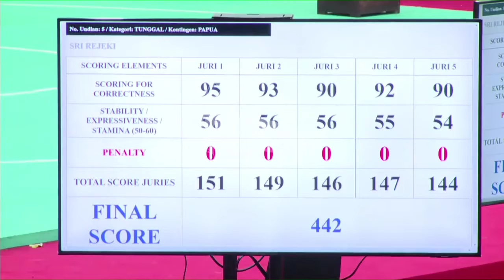PON Tunggal Putri, Sri Rejeki (Papua)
PON XX Papua Cabor Pencak Silat Tunggal Putri :  Sri Rejeki (Papua).

Bertempat di GOR Toware Kab. Jayapura Papua, dilaksanakan sejak 6 sd 12 Oktober 2021, di ikuti oleh 206 pesilat dari 27 Propinsi.